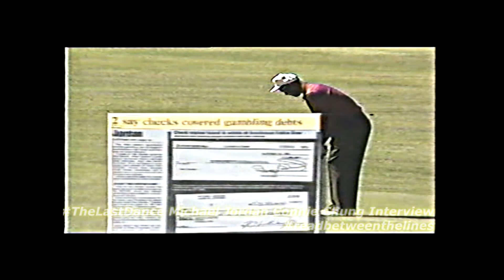TheLastDance-MichaelJordan ConnieChung "Eye on America" EXCLUSIVE 1993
In 1992 Connie Chung sits with MJ to discuss some controversial topics.